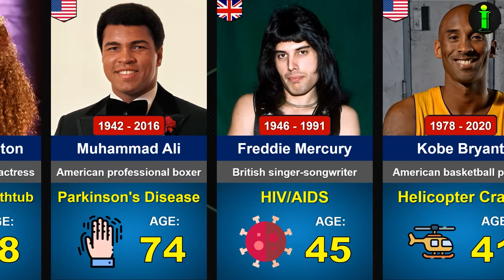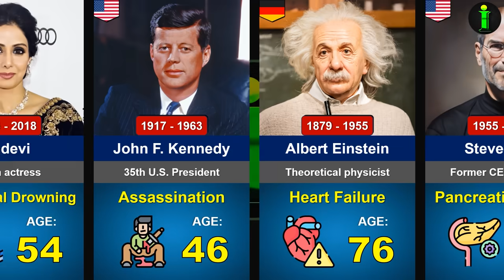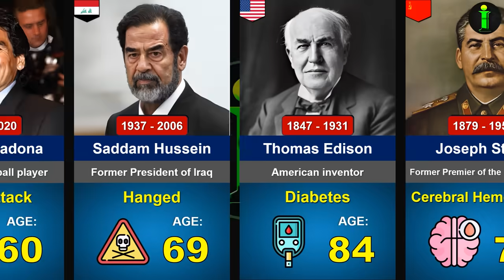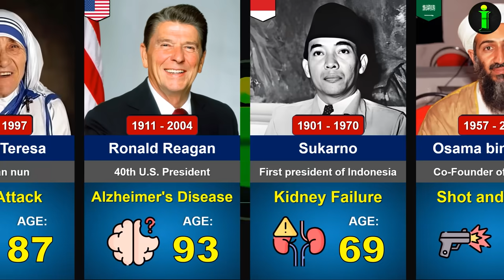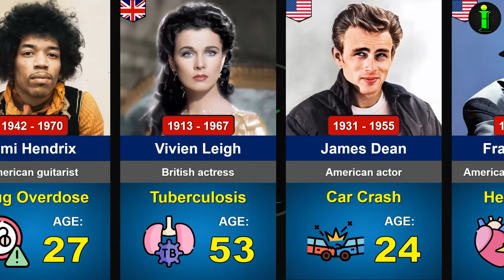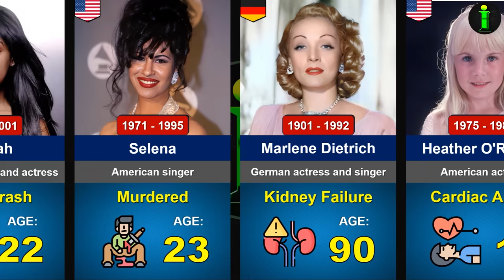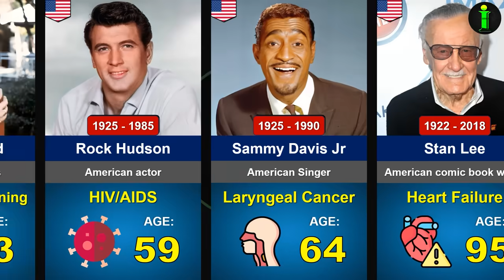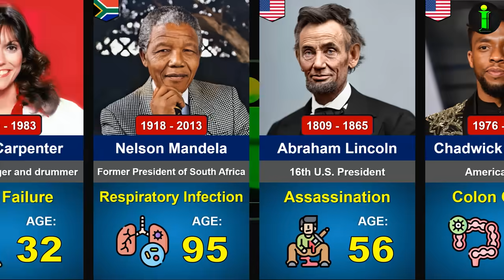How Famous People Died 😥 | Age of Death